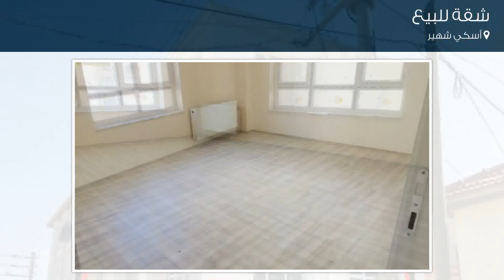شقة للبيع في أسكي شهير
تفاصيل العرض:-

رقم: 4733023

ميزات:-

3 الغرف, 1 غرف أخرى, 1 عدد دورات المياه, 2017 سنة البناء, سكني, صالة